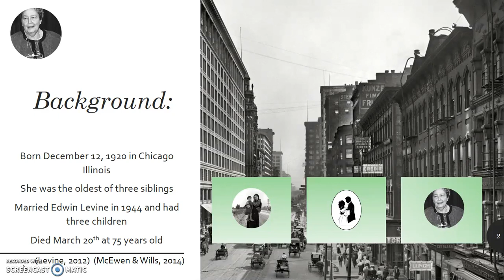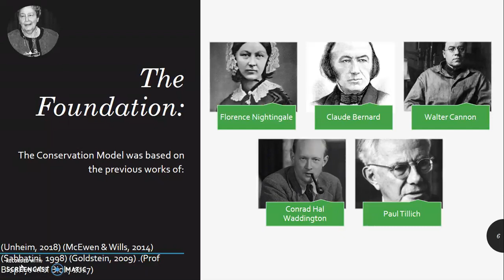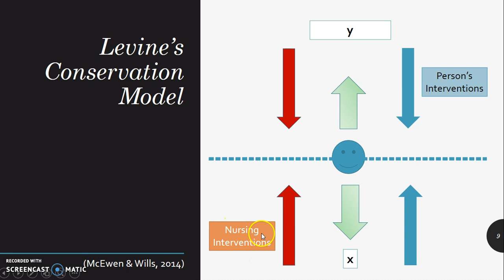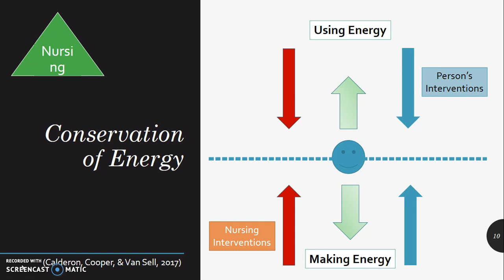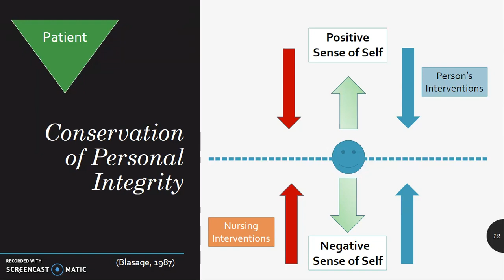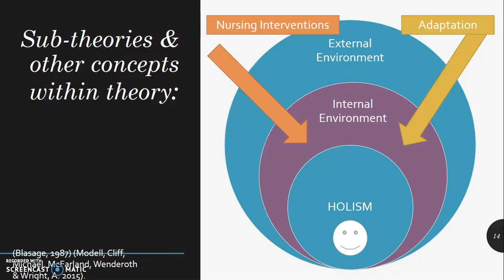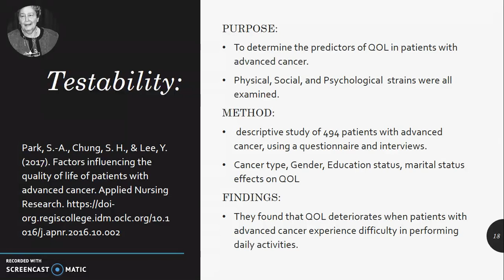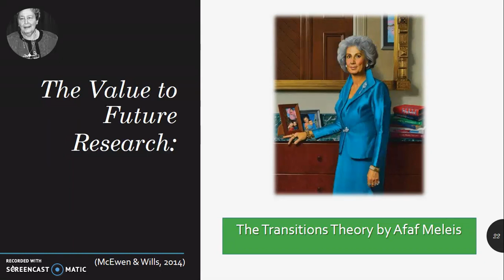Group 1 Final Presentation: Myra Levine's Conservation Model